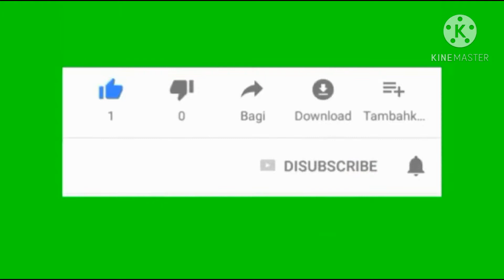No Facial Expression Challenge lvl.1 | Vlog 12